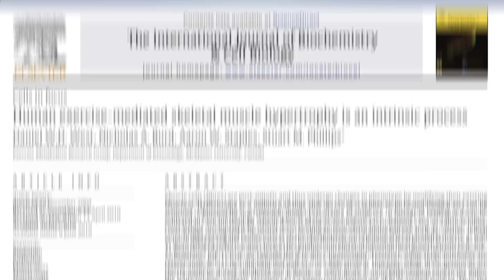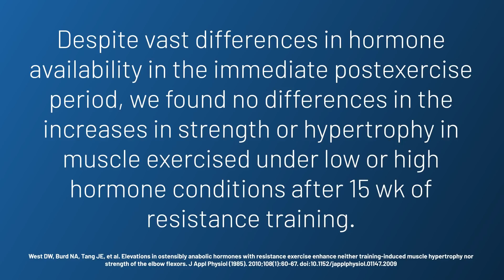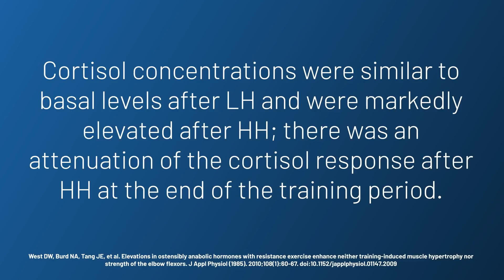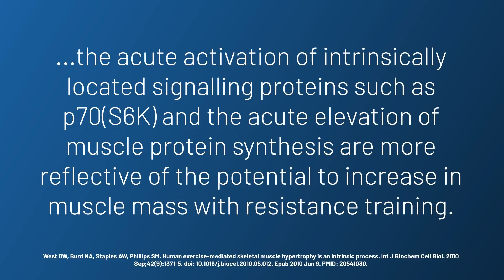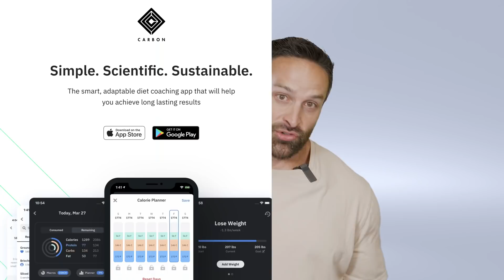Hormones Don't Help Build Muscle? | Weekly Educational Video | Biolayne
Much has been made of the role of the elevations in 'anabolic hormones' in response to resistance training, however there is little data to support the role of their short term increases in the role of muscle hypertrophy. In this video, I break down what the data REALLY says.

References:
Short term changes in hormones from training do not increase hypertrophy